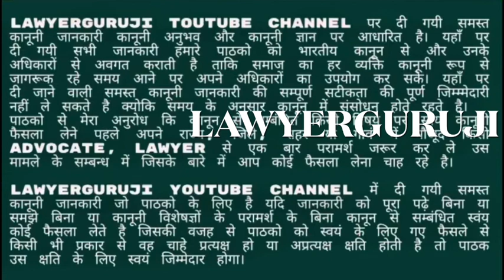भारत में उपभोक्तओं के अधिकार क्या है ? consumer right in india under consumer act 1986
उपभोक्ता संरक्षण अधिनियम 1986 के तहत उपभोक्ताओं के अधिकार  rights of consumer under consumer protection act 1986 -upbhokta sanrakshan adhiniyam 1986upbhokta sanrakshan adhiniyam 1986
उपभोक्ता होने के नाते आप सभी को उपभोक्ता संरक्षण अधिनियम 1986 के तहत उपभोक्ताओं के अधिकार के बारे में बताने जा रहा हु। वस्तु या सेवाओं का उपभोग करने वाला हर एक व्यक्ति उपभोक्ता है, अब एक उपभोक्ता होने के नाते उपयोग में लाई जाने वाली वस्तुओं और सेवाओं के बारे में उसकी गुणवत्ता, सामर्थ्य, मात्रा, शुद्धता, मूल्य आदि के बारे में जानने का पूर्ण अधिकार है।

नमस्कार दोस्तों,
law news Law info Insurance, Cyber law, Petition, Human Right's, F.I.R.